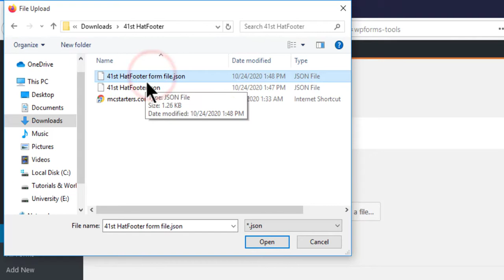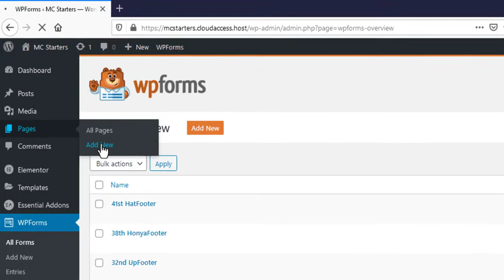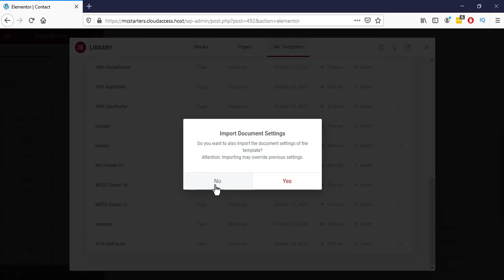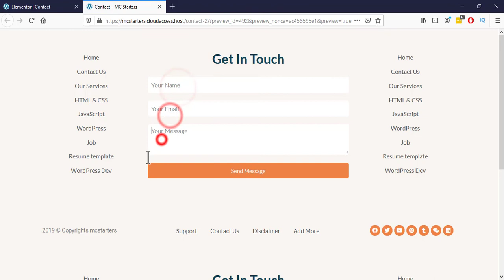How to import mcstarters Elementor Contact Form with Design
We at mcstarters, provide over 500+ Elementor full-page templates and footer header templates on our site. All of these templates are free to download and use for both personal as well as commercial use.  You can fully customize these templates with the free Elementor page builder. So, if you want to learn how to import Elementor templates then click here.
Now in this article, I will show how to import mcstarters contact form with the design which I show in templates images.

Import Free Contact Form Templates
We use the Free WPForm lite plugin to build the form and the Essential Addons for Elementor Plugin to design the form. So, the first thing you need to do is install and activate both the plugins as well as the Elementor plugin. Once installed, then please watch the below video.
Now you have the same form design as in the template